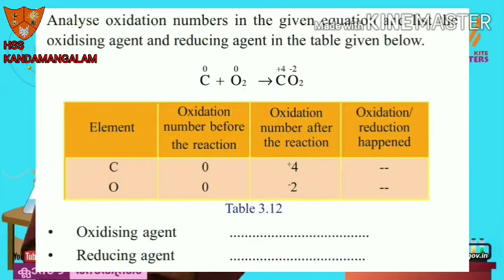Std- 9 assignment oxidation reduction KITE VICTERS STD 09 Chemistry Class 14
KITE VICTERS STD 09 Chemistry Class 14 (First Bell-ഫസ്റ്റ് ബെല്‍)
👇Full video 👇